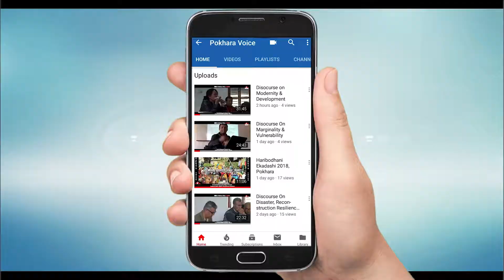Learn How To Speak English, Using Who And Whom, With Hira Mani Gyawali Part 3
Pokhara Voice Presents:- Learn  How To Speak English, Using Who And Whom, With Hira Mani Gyawali Part 3